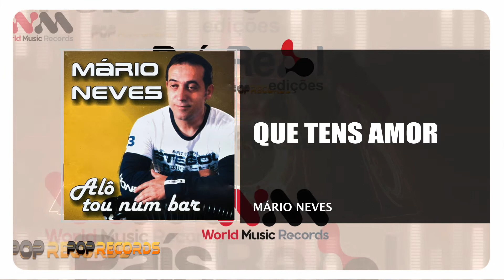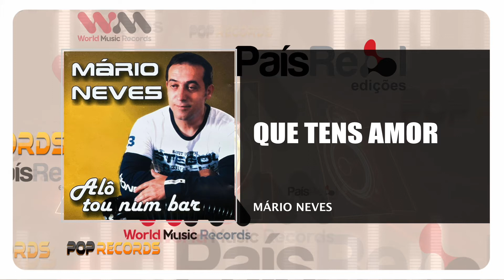Mário Neves - Que Tens Amor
MÁRIO NEVES
ALBUM: ALÔ TOU NUM BAR
Edição - 2010
Faça o Download ou ouça na sua plataforma digital favorita: